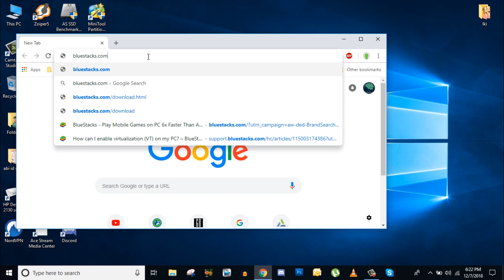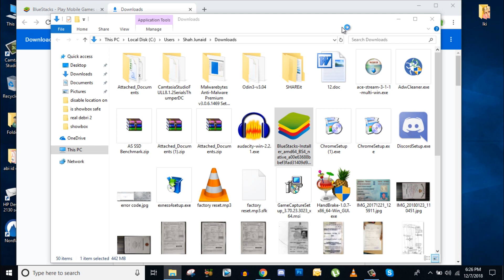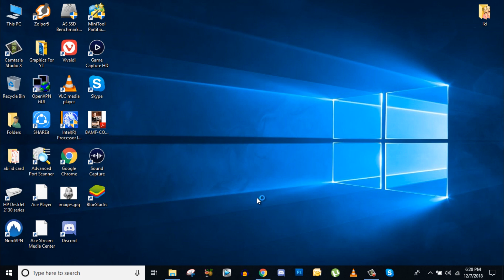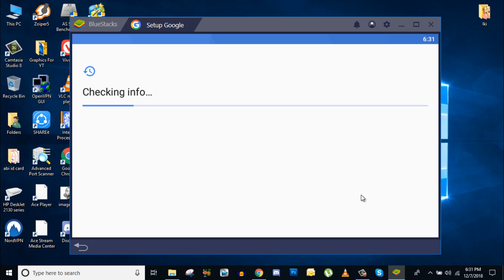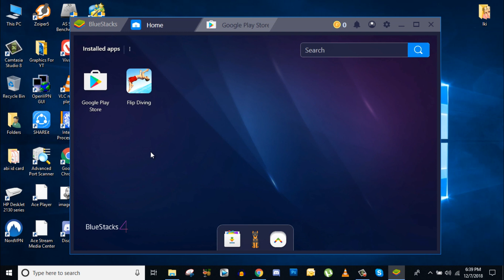HOW TO INSTALL SHOWBOX ON WINDOWS 10 & INSTALL ANDROID APPS ON PC * INSTALL ANDROID APK ON PC & MAC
HOW TO INSTALL ANDROID APPS ON PC * INSTALL ANDROID APK ON PC (WINDOWS AND MACBOOK)

A simple tutorial on how to install android apps on pc and how to install android apks on pc. The tutorial can be followed on both windows and MacBook.

Bluestacks is well known reputable Android emulator that can be used to install android apps on a pc. You can follow this tutorial and install android apk on pc

Please do share our videos on Social Media so everyone can benefit.

Online streaming via Kodi or other apps must be done under the full privacy of a VPN, you can get started with our highly recommended VPN

how to install android apk on pc
how to install android app in laptop
how to install android apps on windows phone
how to install android apps on windows 10 laptop
how to install android apk on windows mobile
how to install android app on macbook
how to run android apps on pc with bluestacks
bluestacks pubg
how to install pubg on android box